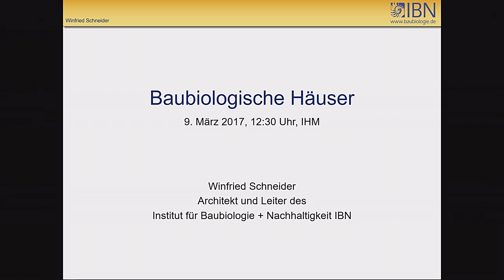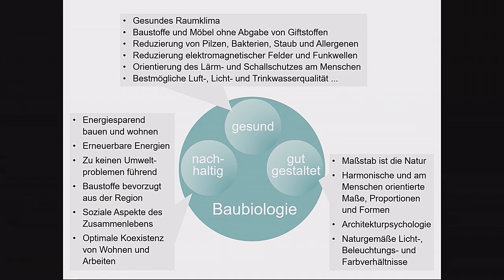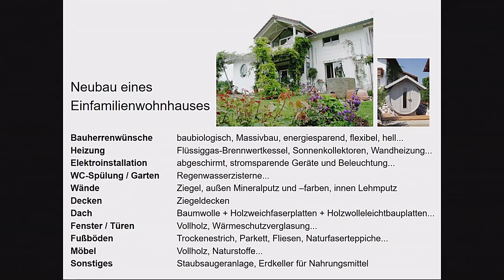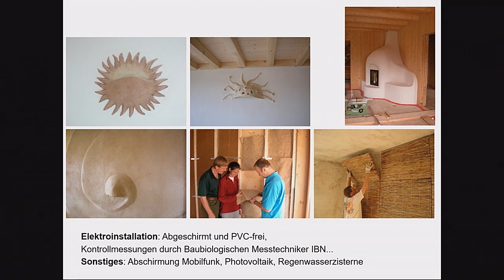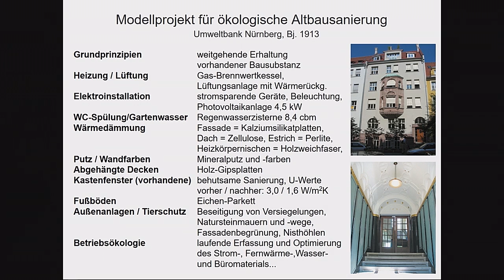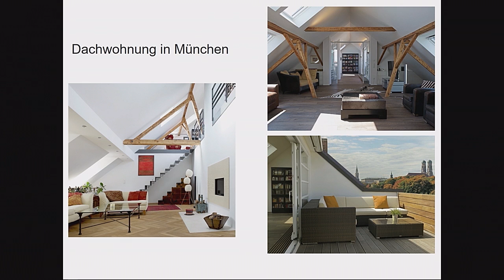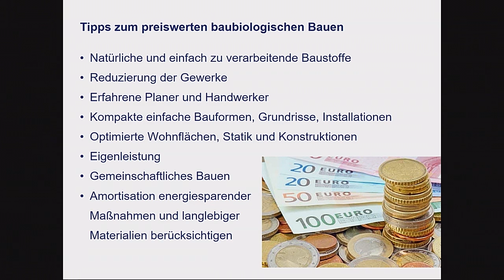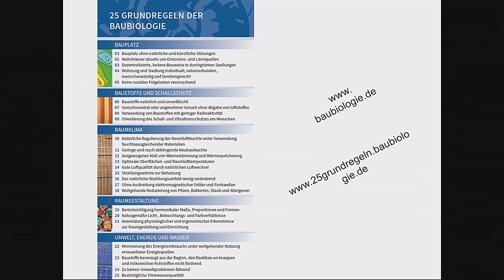Baubiologische Häuser - Winfried Schneider